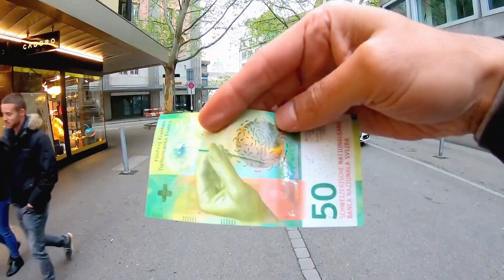Life in South Africa | Pakistani Living in Pretoria South Africa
I met M. Tamraiz in Pretoria South Africa who is from Pakistan. He will share with us his story of how he started a small business in South Africa and how much does it cost to live in South Africa. He will also tell us about expenses and income range in this country. let's ask him a few questions in Urdu/Hindi for Pakistani and Indian travelers.